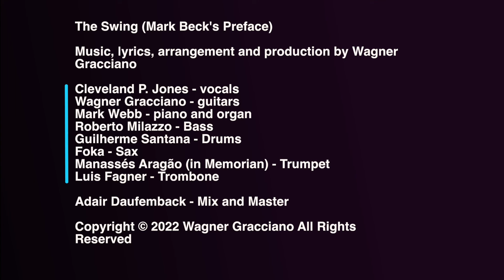The Swing (Mark Beck's Preface) by Wagner Gracciano feat. Cleveland P. Jones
Official Video for "The Swing (Mark Beck's Preface)"
Ask your voice device to play “The Swing (Mark Beck's Preface)” by Wagner Gracciano now!
Songwriter and Producer: Wagner Gracciano
Cleveland P. Jones - Vocals
Wagner Gracciano - Guitars
Mark Webb - Piano and Organ
Foka - Sax
Manassés Aragão (in Memorian) - Trumpet
Luis Fagner - Trombone
Roberto Milazzo - Bass
Guilherme Santana - Drums
Mixed by Adair Daufembach
Mastered by Adair Daufembach

Lyrics:

I’m you, Trapped on the street
Living the life of someone who has lost his soul
Suffering for not getting life
So I play, and I pretend laugh to strangers
Stealing just to get by
One more day that doesn't end without skinning me
I want to see you dancing to this one man ballad with me

Shall we hear this story together
Discovering the other side, the other side of life

Don't think, I do not feel,  my feeling screaming deep inside of me
Screaming for help yet I close my eyes, I do my best to try to ignore them
Sometimes they do cease, that is my cue to fight against the hardest
My piece of cake, made by others, my plan will not fail

Discovering the other side of life
While we flee from our own shadows
We do not care about unbelievers